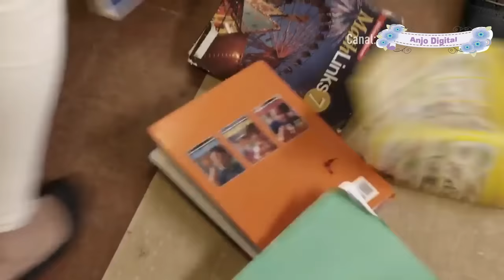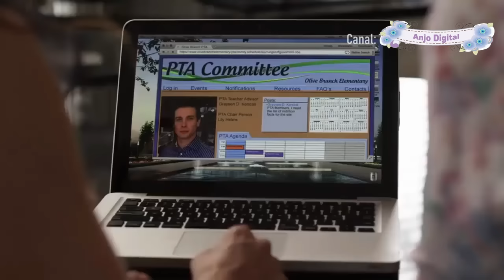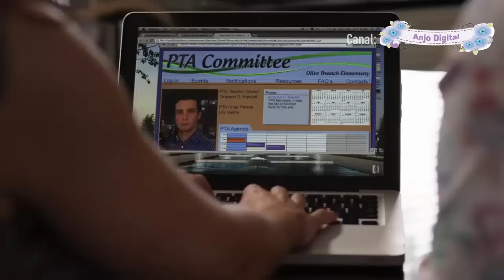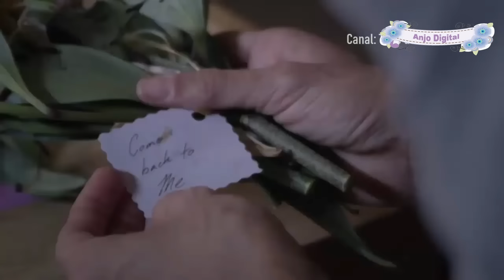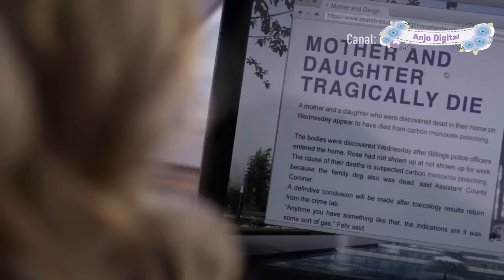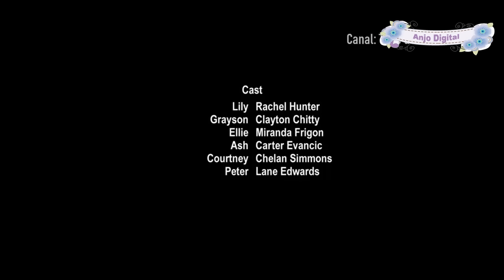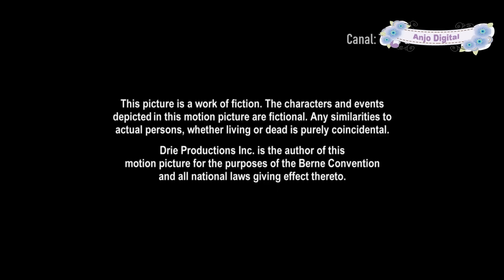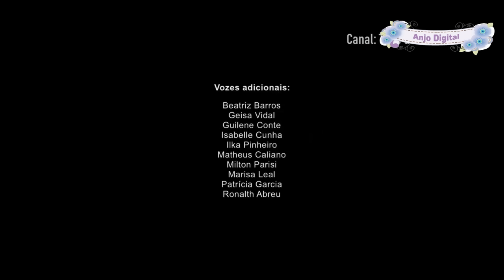Meu Amante Psicopata ( Filme de SUSPENSE)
✅ Não esqueça de Ativar o "sininho" para receber as notificações de novos filmes.(🔔)

Ajude o meu canal fazendo as suas compras por este link com a vantagem de tambem você ganhar em descontos :

Artigos que recomendo:
Soporte para Telemovel
AUKEY Auriculares Bluetooth
Tablet 10 Pulgadas YOTOPT, 4GB de RAM y 64 GB de Memoria
Kindle para quem gosta de ler
Livros:
A Magia De Pensar Em Grande (Português)